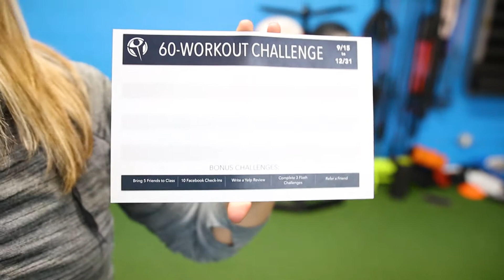Achieve60, Spartan Training, and Advanced Kettlebell Training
Here's some more info for our September challenges!